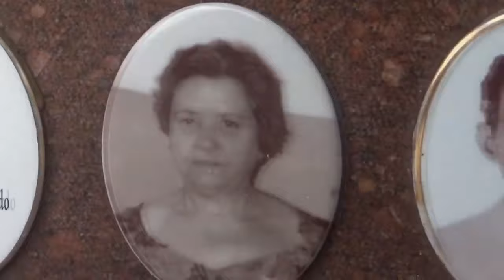A história com mais detalhes do cantor irmão de Paulo Sergio . Marcos Sergio 1963+2011 vídeo 02 .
segue na link da musica e cd completo.
Contatos para locução ,apresentação de eventos